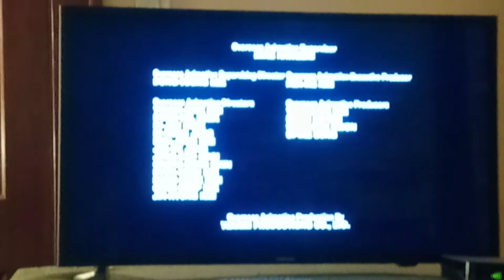American Dad Season 10 End Theme Credits Instrumental 🎶